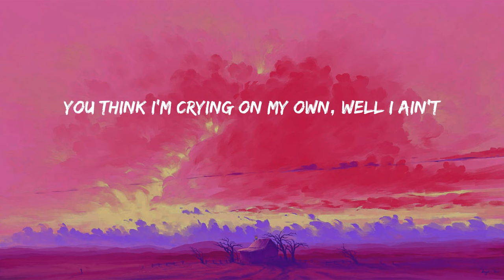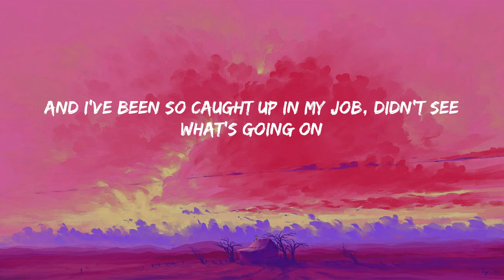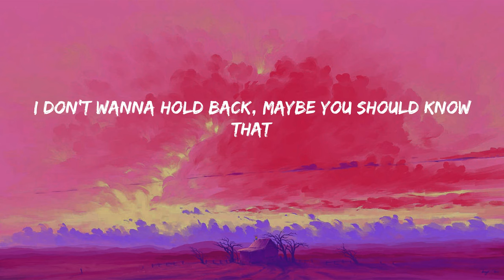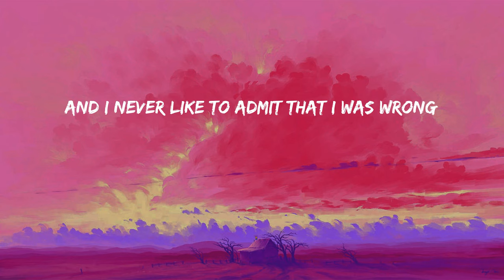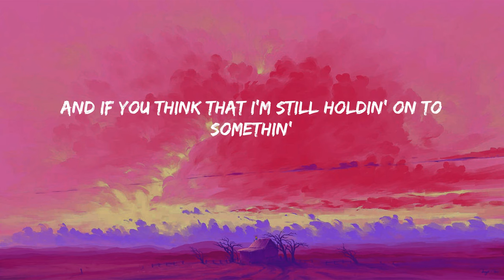Love Yourself - Justin Bieber (Lyrics)